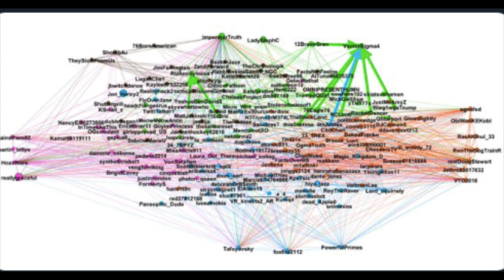The Snafu Connections with Lee Veltman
Your Conspiracy Compendium